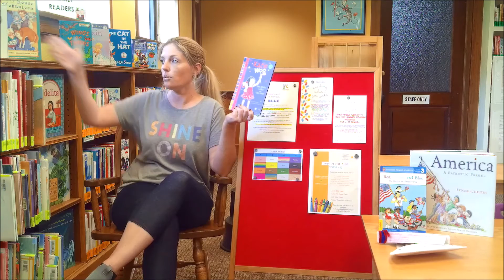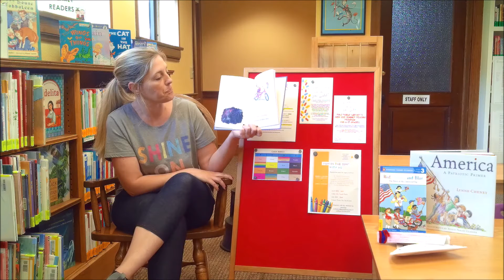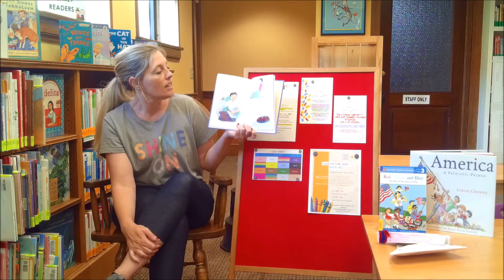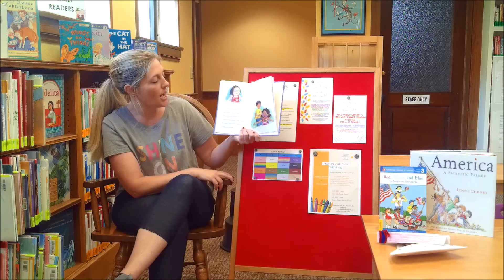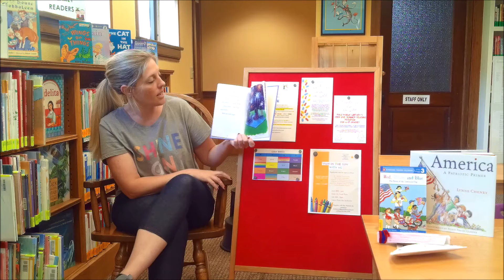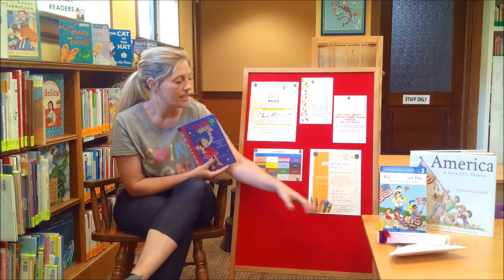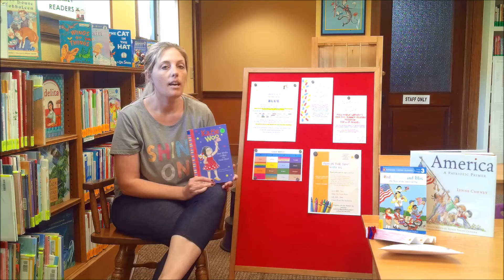Storytime Saturday - July 3rd, 2021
Ms. Melanie reads a special book about the 4th of July for Storytime Saturday this week! She also shares all of the exciting things that are happening at the library in July.